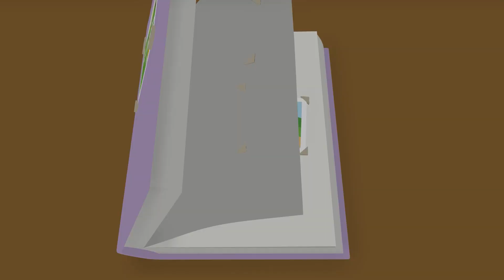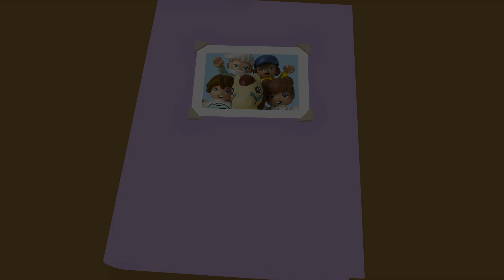LEGO DUPLO - Wheels on the Bus Song | Sing-along with us! | Kids Songs | Sleep Baby Songs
More LEGO DUPLO fun with our Lego friends with this playlist! ►

The wheels on the bus go round and round, round and round, round and round.
The wheels on the bus go round and round, all through the town.

The doors on the bus go open and shut, open and shut, open and shut the doors on the bus go open and shut, all through the town.

The lights on the bus go On and OFF, On and OFF, On and OFF The lights on the bus go On and OFF, all through the town.

The wheel son the bus go round and round, round and round, round and round.

The driver on the bus says move on back, move on back, move on back, The driver on the bus says move on back all through the town.

The people on the bus love to clap their hands, clap their hands, clap their hands The people on the bus love to clap their hands, all through the town.

The wheels on the bus round and round, round and round, round and round.